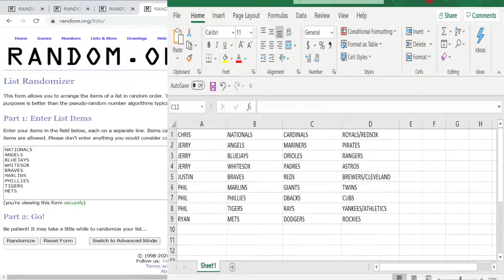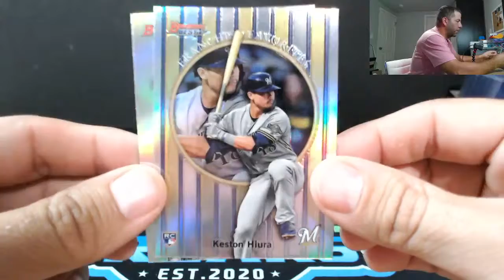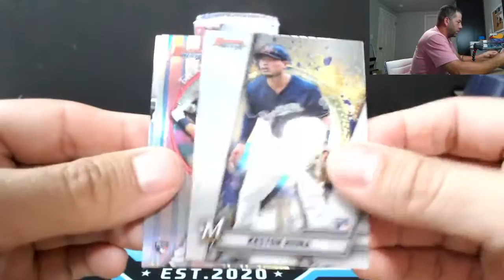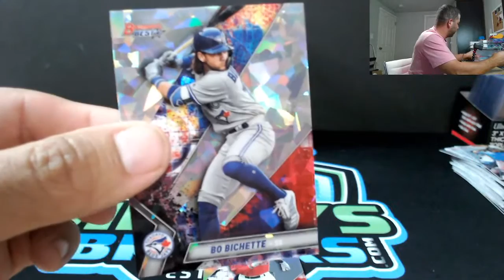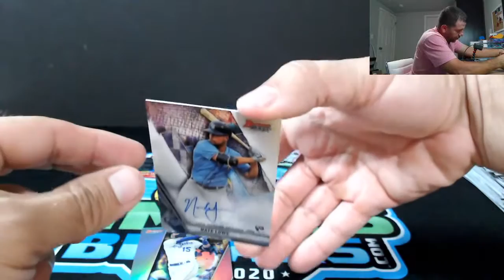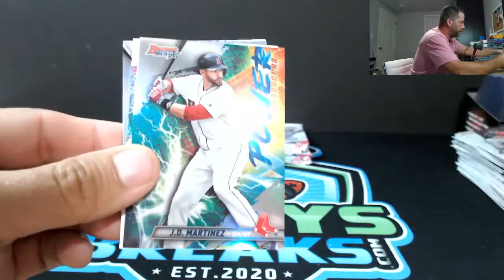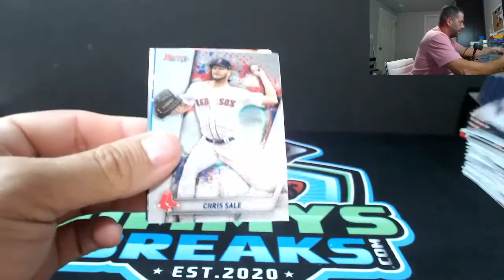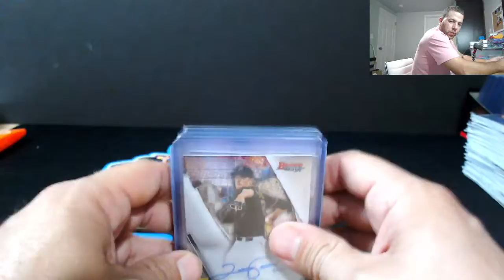2019 Bowman's Best 2 Box Break. Acuna Auto Kelenic Auto Bleday Case Hit !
Break # 41 @jimmysbreaks Jimmysbreaks.com
Acuna Auto /99
Kelenic Blue Auto /150
Bleday Case Hit Gold /50